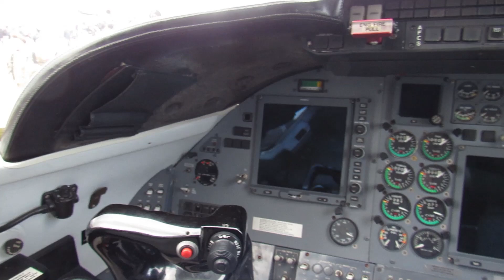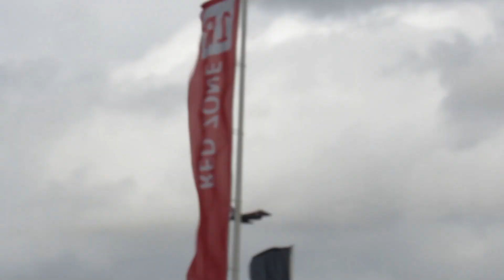RIAT 2023 Trip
Today, we go to RAF Fairford for RIAT 2023, Jeremy also comes with us.